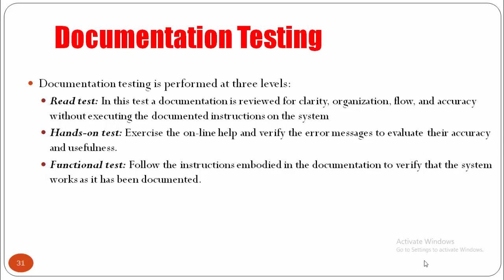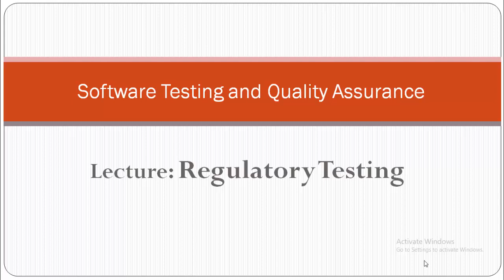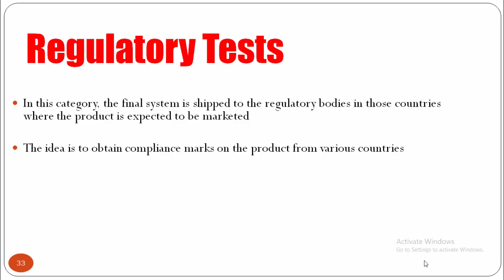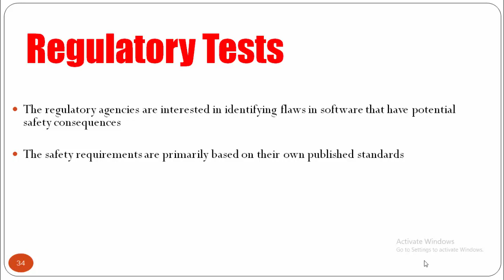Regulatory testing in software testing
What is regulatory testing in software testing regulatory compliance testing